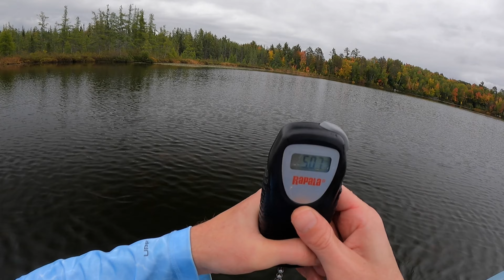Fishing Northern Wisconsin 9-28-23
Got a chance to fish for some Northern Pike up in Wisconsin. It was a nice break from everything going on.